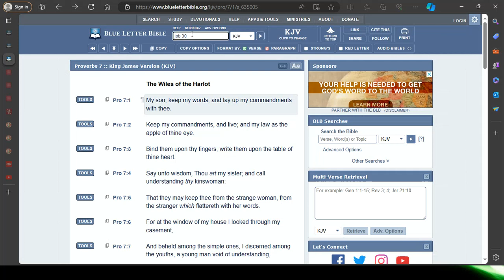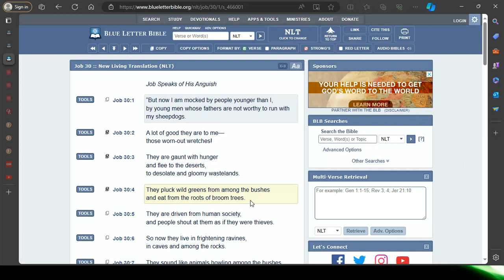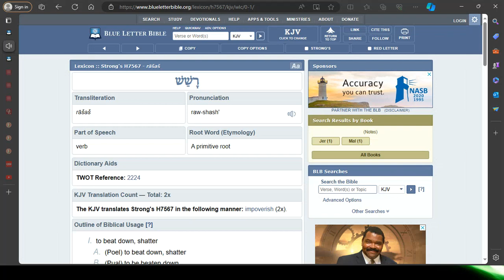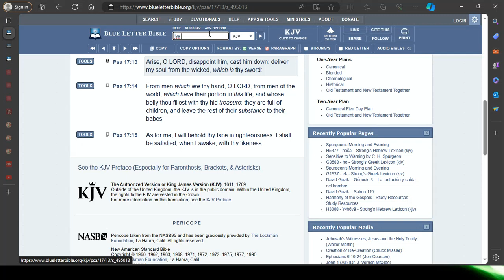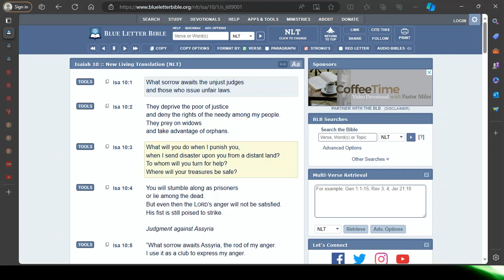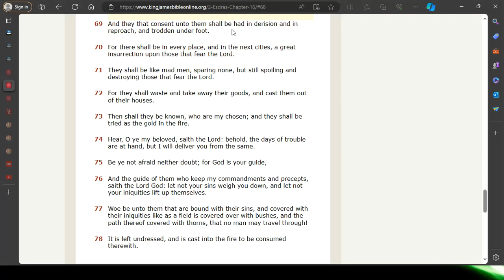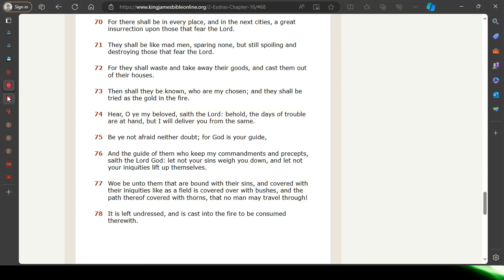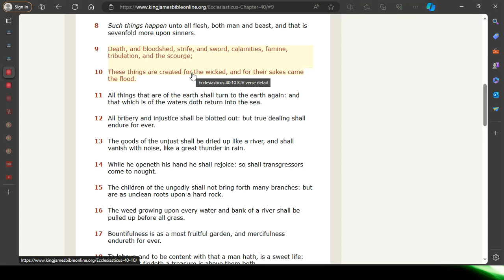Two thirds will perish